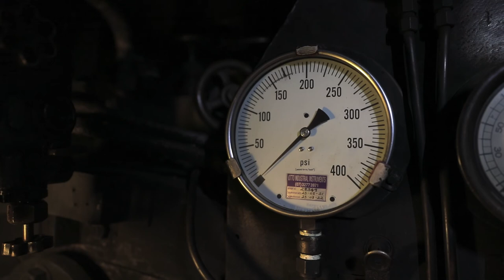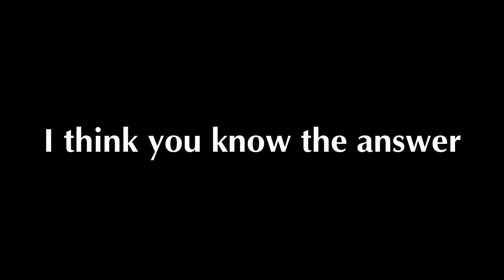SDSR Warwick to Wallangarra Tour 5th of February 2022 | Railed It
On the 5th of February 2022 Southern Downs Steam Railway operated their Downs Explorer trip to Wallangarra. Nothing too out of the ordinary, well maybe my presence!

Chapters:
00:00-04:40 Intro/light up
04:41-17:26 Warwick to Wallangarra
17:27-18:05 Don't watch this
18:06-28:27 Wallangarra to Warwick
28:28-29:20 Outro